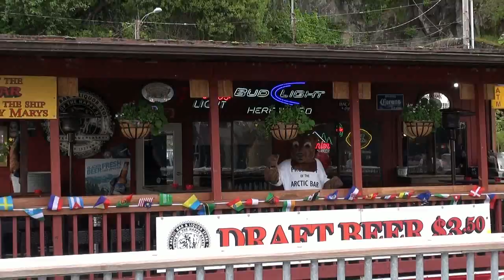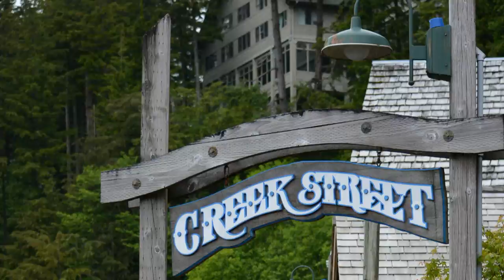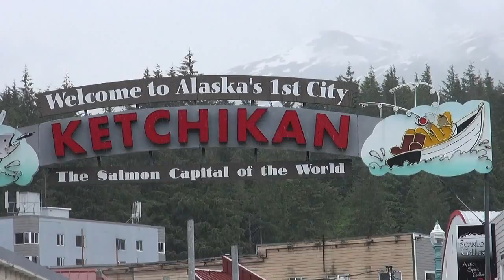KETCHIKAN - ALASKA - 2014